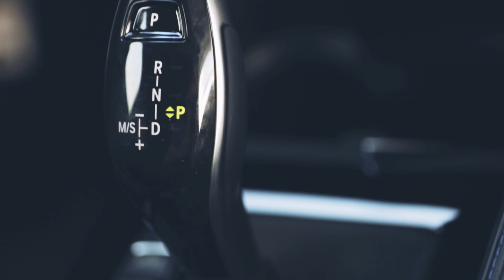Haderer checkt... BMW X2 2018 & AEZ CREST DARK [Werbung]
BMX X2 und AEZ Felgen und ein schöner, wahnsinnig unterhaltsamer Mensch. Was will man mehr?

Besonderer Dank an AEZ

MEIN EQUIPMENT:

Meine Kamera
Mein Objektiv
Mein Mikro